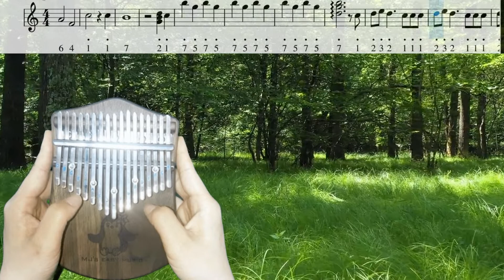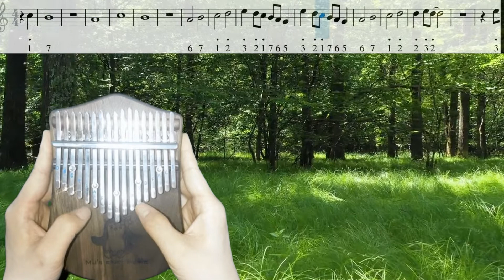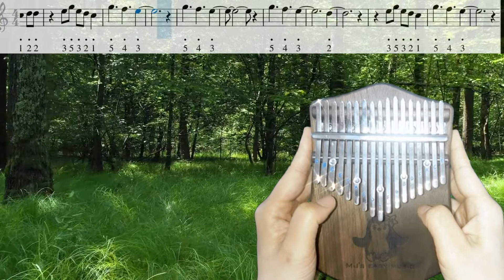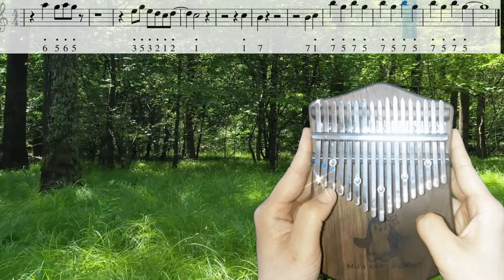epiphany 에피파니 BTS Jin 진 칼림바 숫자 악보